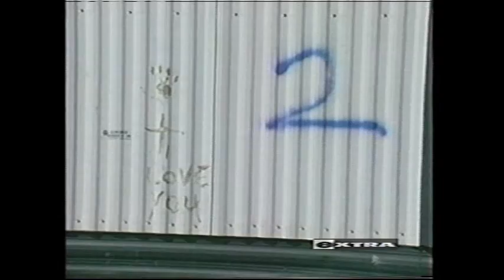Extra Flood Story 1997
Cincinnati flood story that was produced by the TV show Extra Late 1997. Complete location production